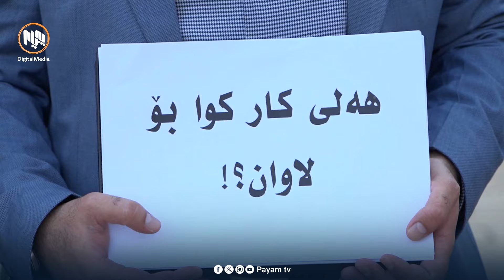كۆچی به‌لێشاوی گه‌نجانی هه‌رێم بۆ ده‌ره‌وه‌ به‌رده‌وامه‌ و ده‌سه‌ڵاتدارانیش بێباكن